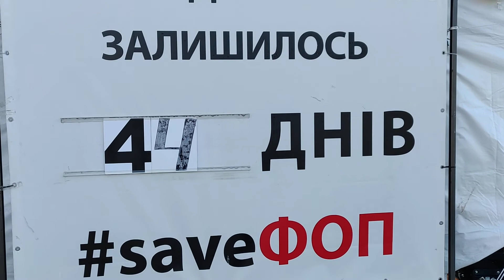Патриоты, националисты. Патриотические песни, речевки и лозунги в группе молодых людей - Майдане.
Киев прогулка хор. Осенний локдаун. Песни, речевки и лозунги на центральной улице у станции метро "Майдан Незалежности".